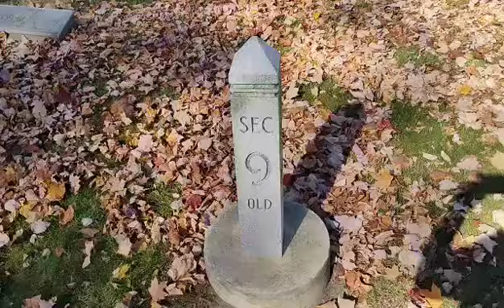Old Section 9 at Beaver Cemetery ~ 11/3/2024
We've begun working on the "Old Section 9" as part of our weekly Billion Graves project over at billiongraves.com. Check out this short video where I’ll take you on a walk-through of the Old Section 9, starting from the Northeast and heading down to the Southwest. On this day, I snapped a bunch of photos and I've wrapped up about a third of this section.